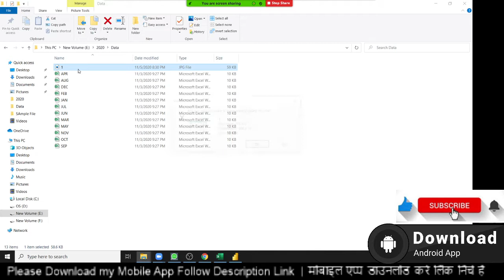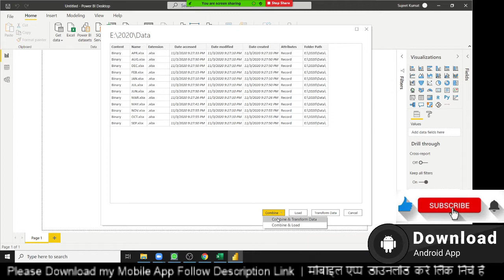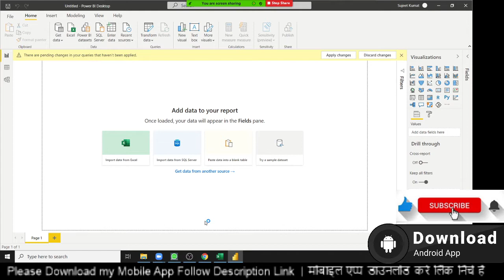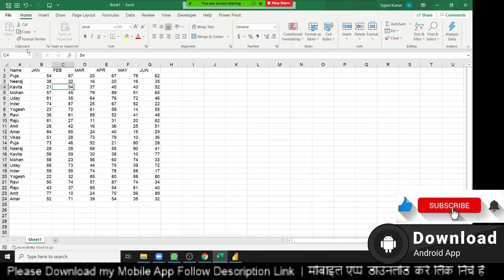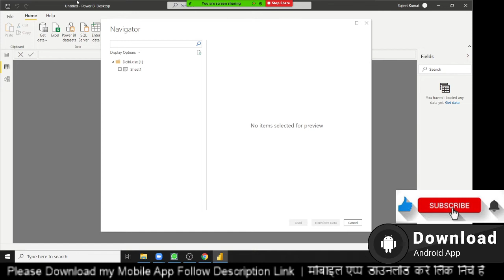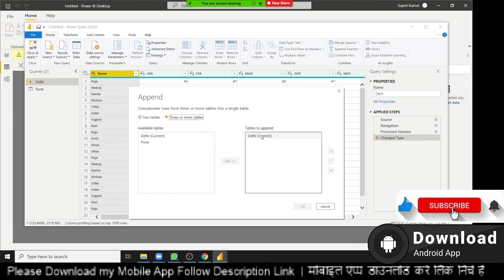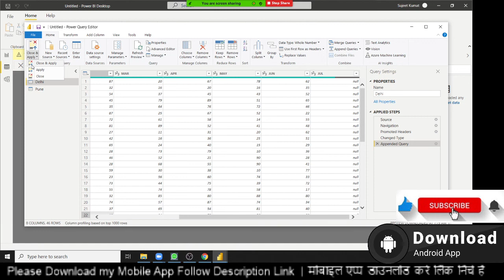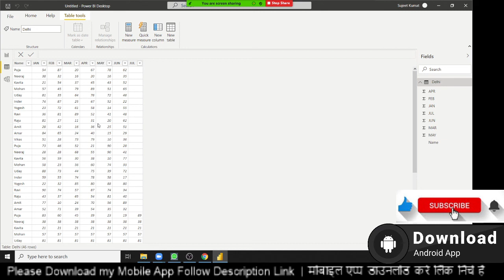Power BI - Get Data From All File in Folder